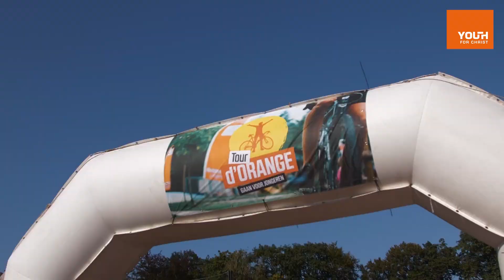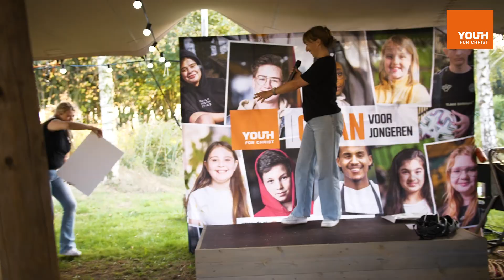Aftermovie Tour d'Orange 2024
Op zaterdag 21 september vond de vijfde editie van de Tour d'Orange plaats. Tientallen fietsers stapten op de trappers om geld op te halen voor het jongerenwerk in Nederland. Bekijk de aftermovie om de sfeer te proeven.

Met dank aan alle deelnemers en donateurs. Met speciale dank aan de event sponsoren Broekhuis Holding, MVOS advies, Nukerk.nl, RCN vakantieparken, ISO Groep en Schuiteman.

Gedreven door Gods liefde zoeken wij jongeren op, helpen hen groeien en bieden hen hoop. Dat doen we overal waar jongeren komen: op school, op straat en in de kerk. Wij willen jongeren zien groeien: op emotioneel, sociaal, fysiek en geestelijk gebied.

Hoe kan je hieraan bijdragen? Bekijk de verschillende opties (geven, bidden, werken en meer) op onze

Waar kan je ons volgen?
- LinkedIn: Youth for Christ Nederland